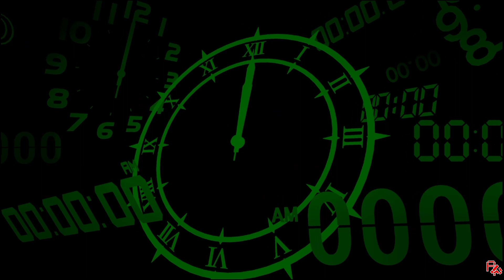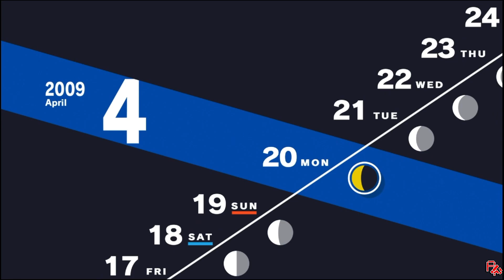Newbie | Persona 3 Reload [4]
{Redux Ep 294}
Someone green joins the winning side